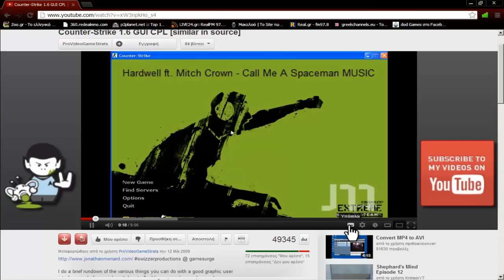πως βαζω ελληνικους υποτιτλους στο youtube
πως βαζω υποτιτλους στο youtube